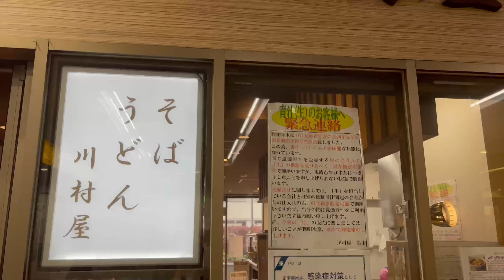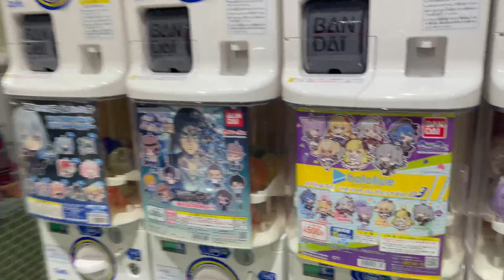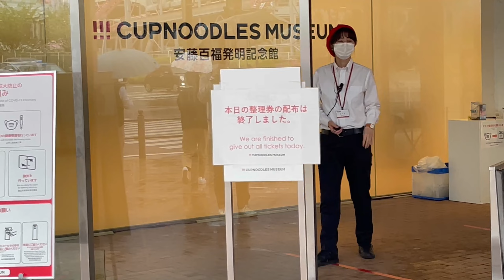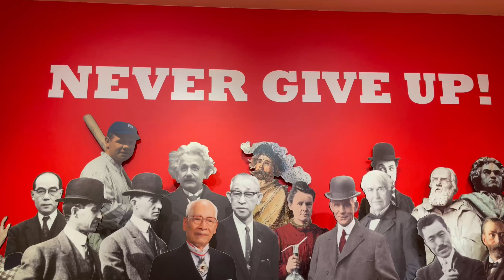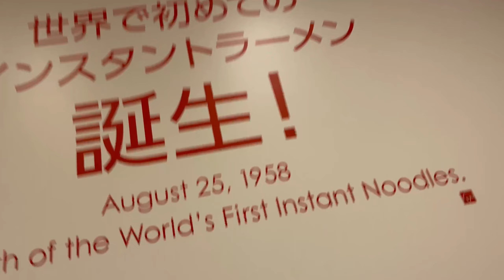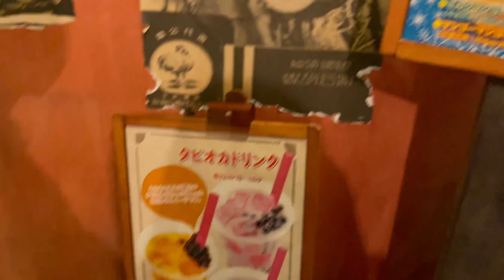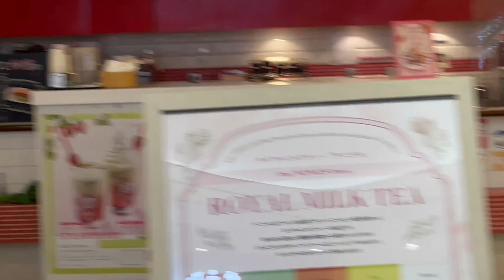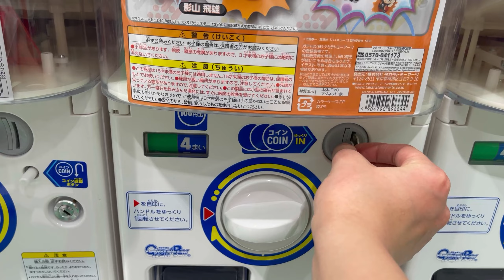WE WENT TO YOKOHAMA!! (an unfiltered vlog)